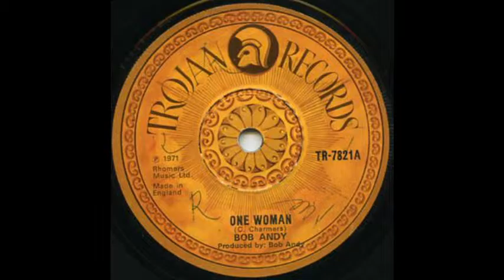Bob Andy - One Woman 1971